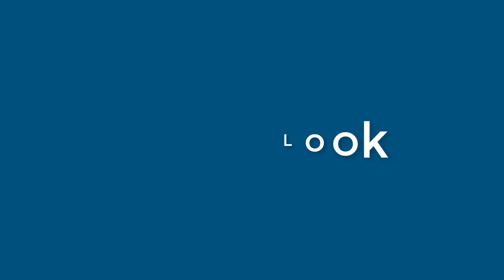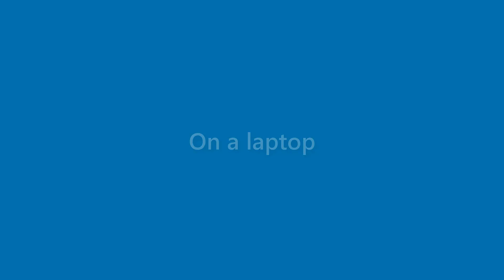Dana Mcgowan - appearance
Name Look - Dana Mcgowan - appearance. In this video we present "Dana Mcgowan" name look and feel in various scenarios.
This video will cover:
How does "Dana Mcgowan" look as a personal letterhead?
How does "Dana Mcgowan" look on a business card?
How does "Dana Mcgowan" look on a computer/laptop screen?
How does "Dana Mcgowan" look with different background colors?
How does "Dana Mcgowan" look with various fonts?